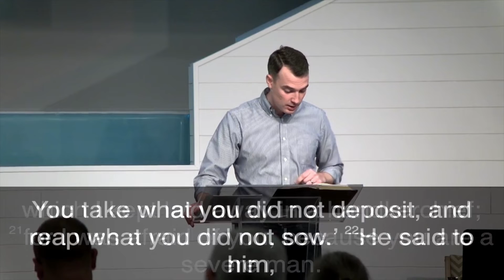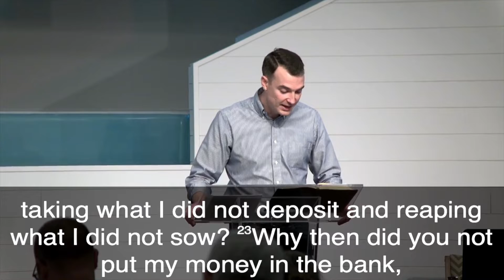The Parable of the Ten Minas